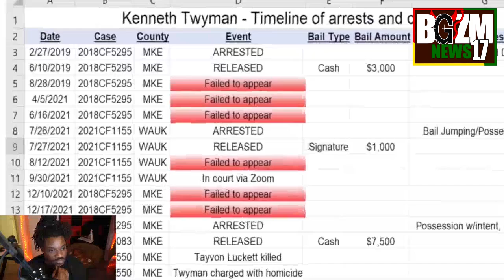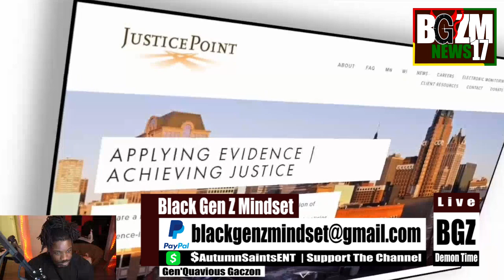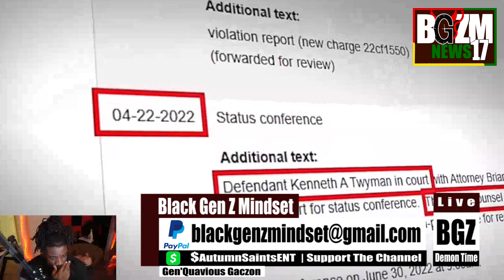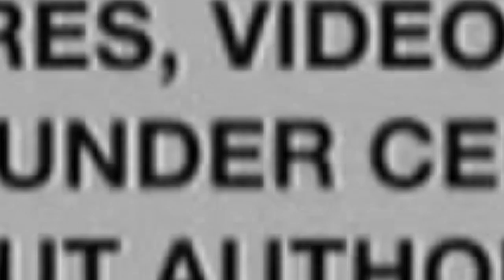Kia Boys YouTube Docuseries by @TommyGMcGee has Milwaukee Residents & police disturbed by Super Gremlins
Black Gen Z Mindset Speaks on Kia Boys YouTube Docuseries by  @Tommy G  has Milwaukee Residents & police disturbed by Super Gremlins...